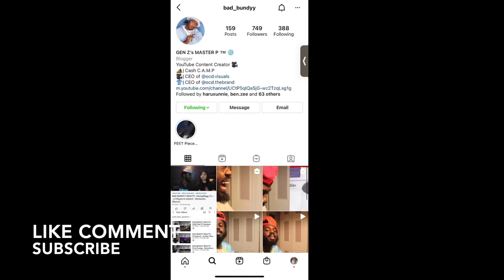BAD BUNDYY REACTS : Fastest Man On Hands | Guinness World Record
CASH C.A.M.P IM BACK WITH ANOTHER REACTION VIDEO ! WE GOT "Guinness World Record " WITH "Fastest Man On Hands" REACTION REACTIONVIDEO NEWCONTENT CASHCAMP BADBUNDYY GUINNESS 🚮🚮🚮🚮 OR 😂😂😂😂